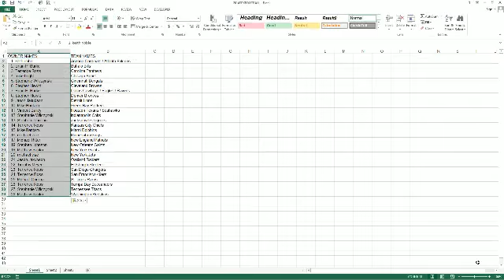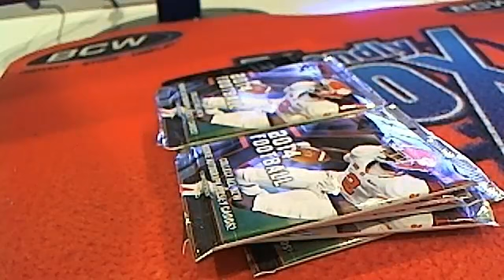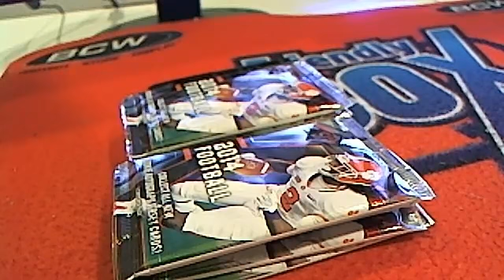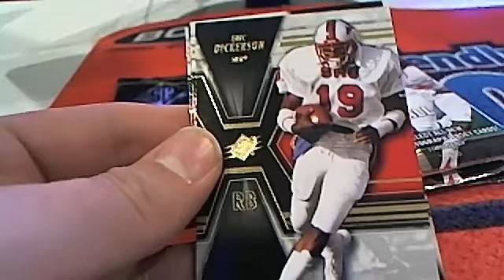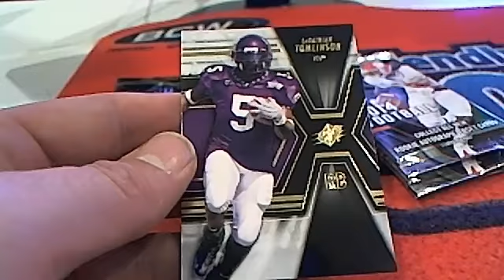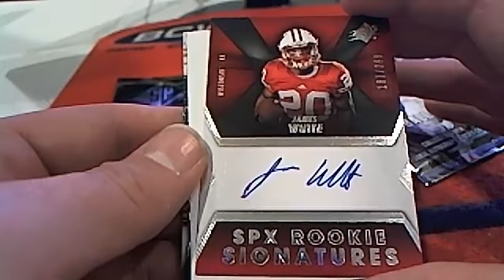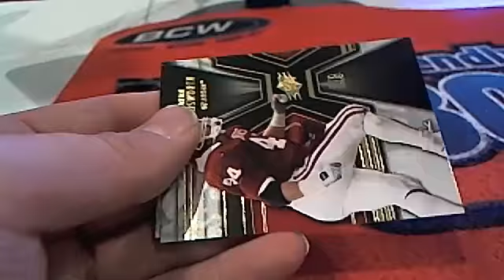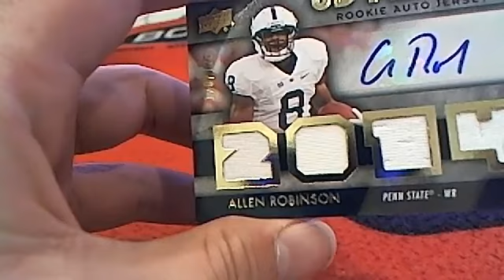2014 UpperDeck Spx Football Box 7